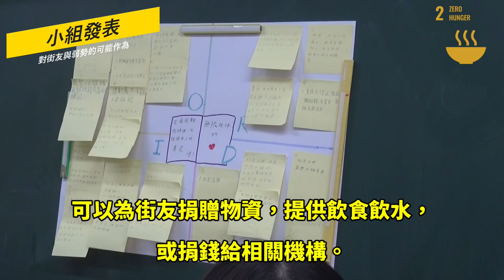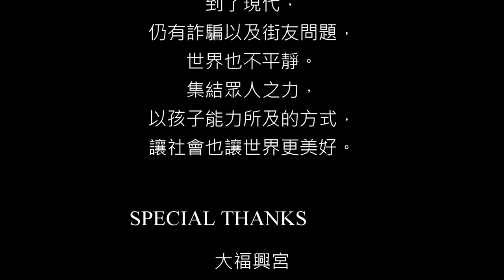CHI 20230177 遺屍有意思．為你而寫